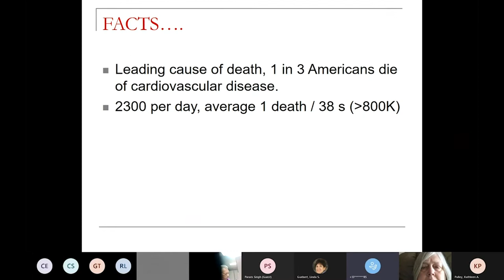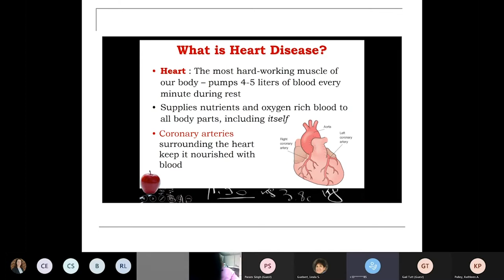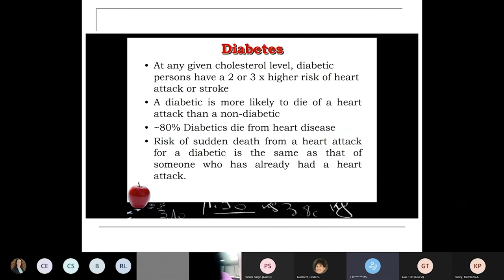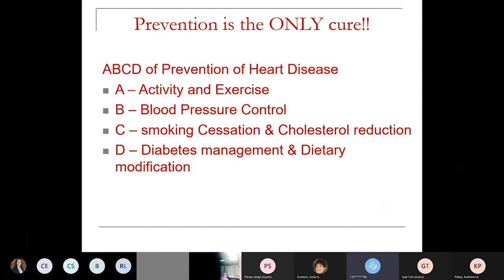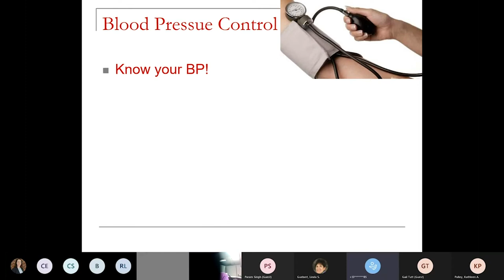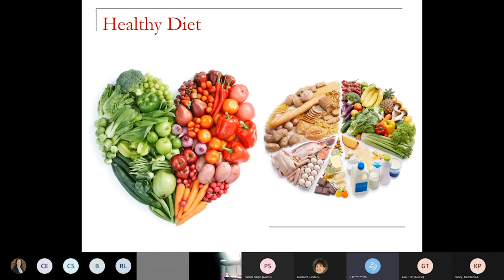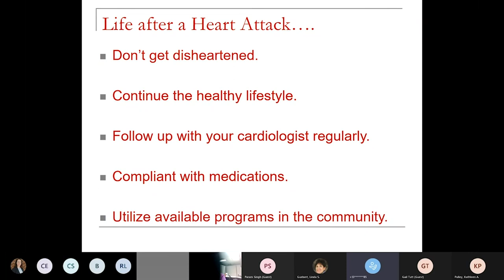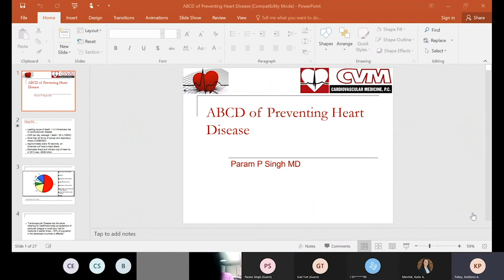Heart to Heart - ABCD of Preventing Heart Disease - July 6, 2021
Learn the ABCD's of Preventing Heart Disease